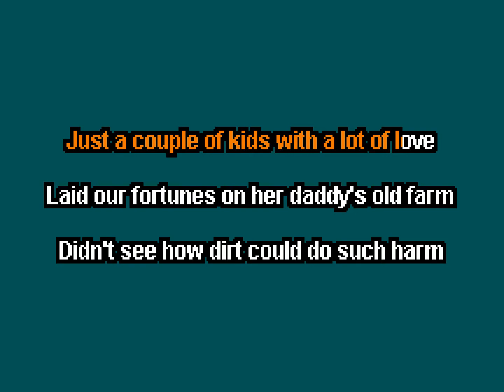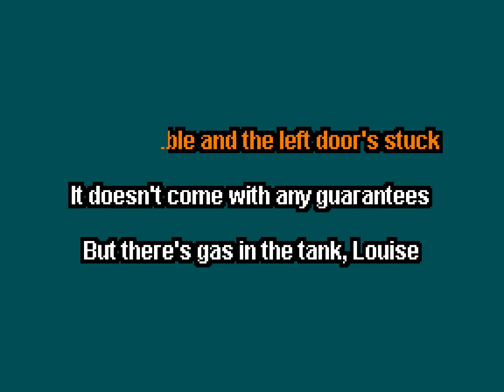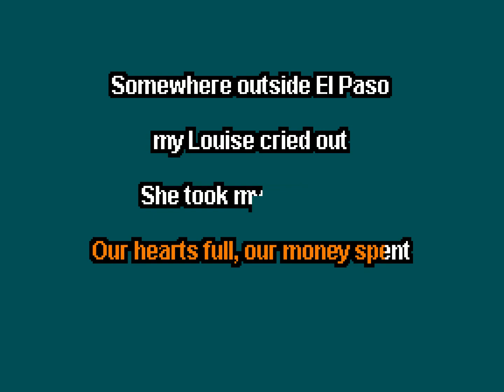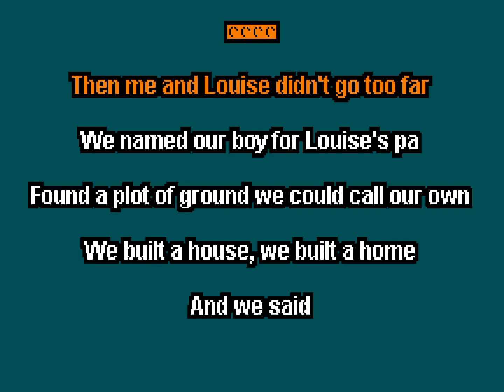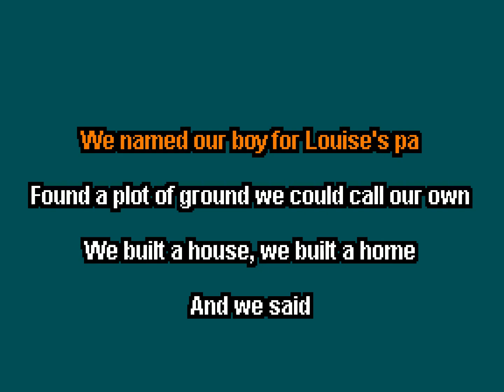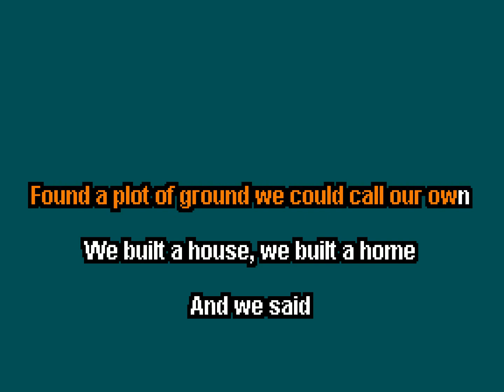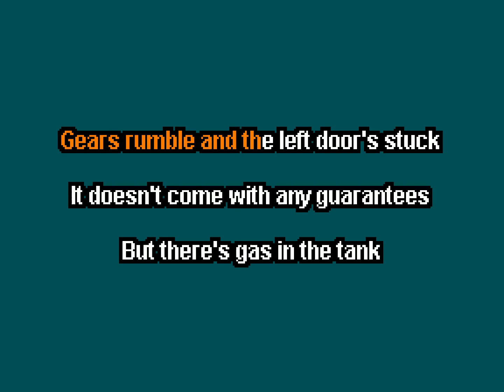Mipso - Louise (Karaoke)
Piece of shit car. I got a piece of shit car.